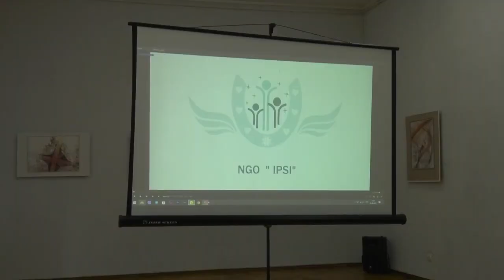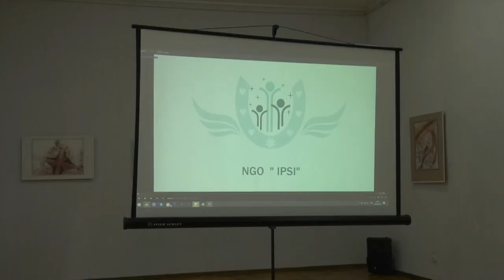ТВ7+. ДІТИ ВИМУШЕНИХ ПЕРЕСЕЛЕНЦІВ ПОКАЗАЛИ СВОЇ РОБОТИ ПІСЛЯ ЗАНЯТЬ В МЕДІАШКОЛІ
Крізь мистецтво – подолати труднощі та жити далі. Юні учні медіашколи показали свої роботи. Ці діти уже пережили жахіття війни, адже є переселенцями. Та попри це вміють насолодитись прекрасним. Про перший творчий підсумок майбутніх фотографів – у нашому сюжеті.